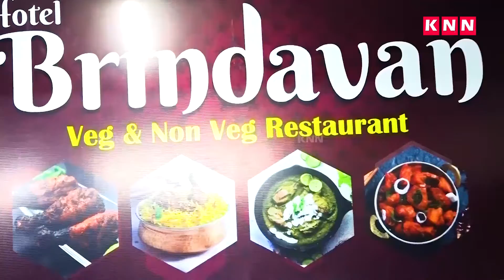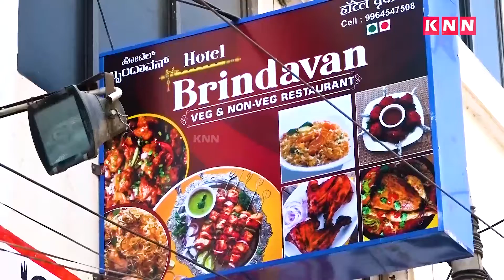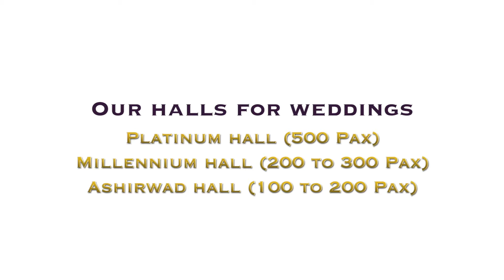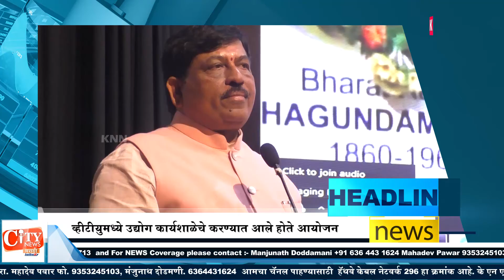KNN City News Bulletin 08 April 2022